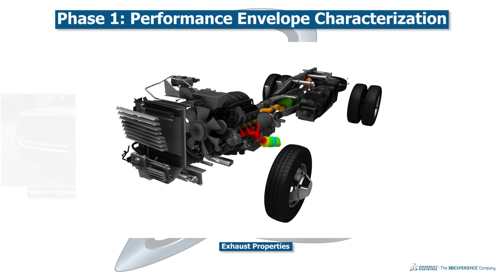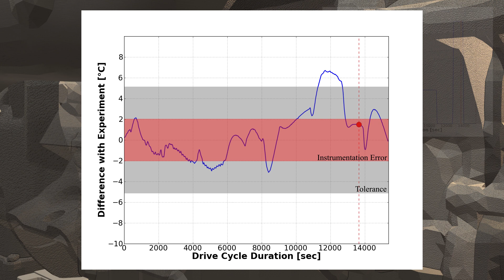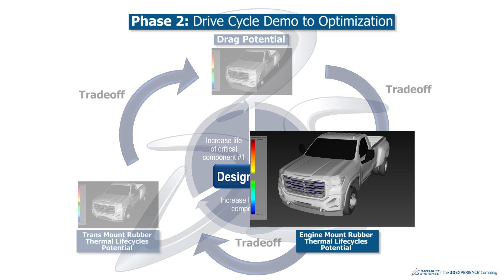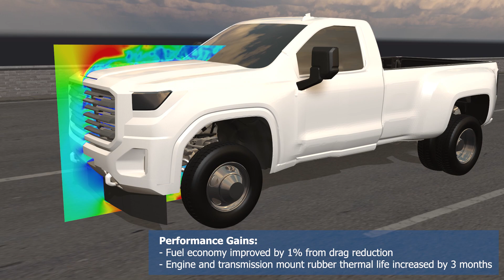Early-Stage Vehicle Design | Virtual Drive-Cycle Simulations and Multi-Disciplinary Optimization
Obtaining drive cycle test data and engaging in multi-disciplinary optimization studies can help engineers in the transportation and mobility industry make effective decisions based on holistic performance data at the early stages of vehicle development.  They can also examine the trade-offs between multiple key performance indicators from different physical disciplines. To achieve this, Dassault Systèmes SIMULIA offers tools such as PowerFLOW, Isight, and DesignGUIDE, which can provide virtual drive cycle test data and enable engineers to engage in multi-disciplinary optimization studies before physical prototyping.

Learn more by reading our SIMULIA Blog post 'Driving Early-Stage Vehicle Design Through Virtual Drive-Cycle Simulations and Multi-Disciplinary Optimization'

About SIMULIA: Powered by the 3DEXPERIENCE® Platform, SIMULIA delivers realistic simulation applications that enable users to reveal the world we live in. SIMULIA applications accelerate the process of evaluating the performance, reliability, and safety of materials and products before committing to physical prototypes.SIMULIA offers an advanced simulation product portfolio, including Abaqus, Isight, fe-safe, Tosca, Simpoe-Mold, SIMPACK, CST Studio Suite, XFlow, PowerFLOW and more.